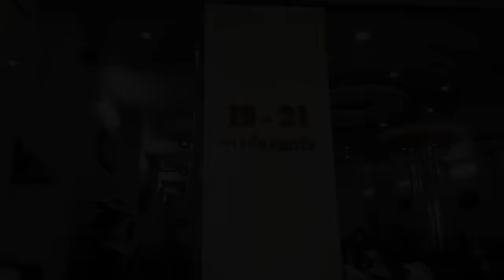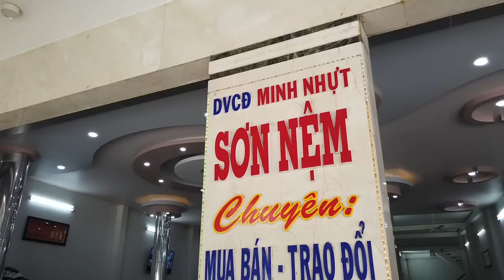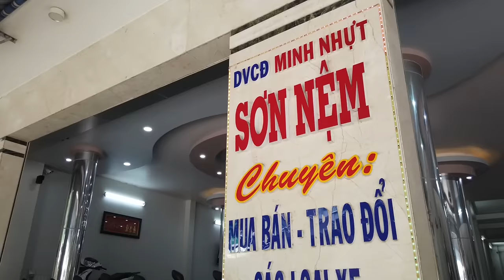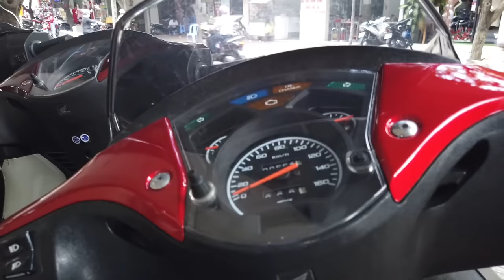Hỏi giá Sh Italy, Sh Việt Nam cũ tại Cần Thơ | Mekong today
Giới thiệu và xem giá các dòng xe SH ý, sh Việt Nam đã qua sử dụng tại Cần Thơ năm 2019.
SH150i là một mẫu xe tay ga khá thành công tại thị trường Việt Nam – một thị trường rất lạ với nhu cầu sử dụng xe máy cực kỳ cao. Kể từ khi phong trào SH lên ngôi từ mẫu SH150i 2009 về Việt Nam từ cuối 2008, SH150i gần như trở thành một chiếc xe máy biểu tượng cho sự thành đạt và giàu có. Cuối 2008 đến nay thì SH150i đã trải qua nhiều nâng cấp đáng kể cả về động cơ lẫn về thiết kế, tuy nhiên không phải cứ nâng cấp mới thì người dùng Việt Nam không có những lời khen chê. Và với thiết kế mới năm 2017 cộng với giá bán rẻ hơn SH150i 2009 nhập Italia nhiều thì SH150i 2017 có đánh bại được thị hiếu xe nhập đời cũ vốn đã ăn sâu vào suy nghĩ của người Việt?
Số điện thoại cửa hàng: 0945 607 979
sh150 sh125 cantho mekong today sh ý honda sh motovlog indonesia